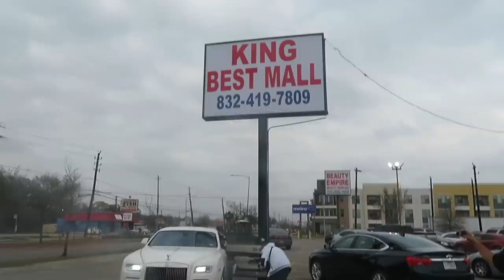STORY TIME ... (LUCIANOTV WEBISODE)